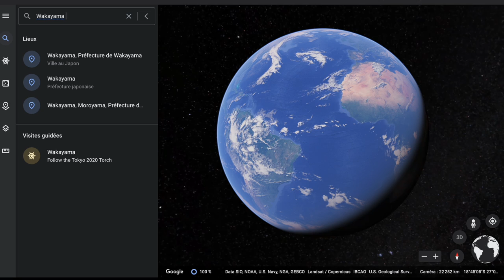Wakayama Trip Vlog #01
Fin mars 2021, mon Épouse, notre chienne Sara et moi avons passé le weekend à Nachikatsuura dans la préfecture de Wakayama.

Je vous partage cette tranche de vie au travers de cette série de vlogs.